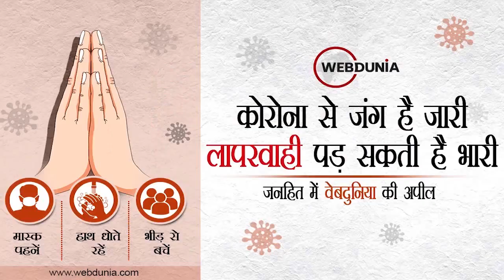Salman Khan से Tiger 3 में नहीं भिड़ेंगे Emraan Hashmi, कहा मैं मूवी में नहीं हूं | सलमान खान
बॉलीवुड सुपरस्टार सलमान खान की अपकमिंग फिल्म 'टाइगर 3' बीते काफी समय से चर्चा में बनी हुई है। इस फिल्म में सलमान के साथ कैटरीना कैफ नजर आने वाली हैं। वहीं पिछले कई दिनों से खबर आ रही थी इस फिल्म में इमरान हाशमी विलेन के किरदार में नजर आएंगे।

बताया जा रहा था कि फिल्म में इमरान हाशमी एक पाकिस्तानी आईएसआई जासूस की भूमिका में नजर आएंगे। इस फिल्म के लिए इमरान हाशमी ने जबरदस्त बॉडी भी बनाई है। हालांकि, इमरान के 'टाइगर 3' में होने का आधिकारिक बयान सामने नहीं आया था। लेकिन अब जो खबर सामने आई है उससे फैंस निराश हो सकते हैं।
हाल ही में एक इंटरव्यू के दौरान इमरान ने खुलासा किया कि वे न तो 'टाइगर 3' का हिस्सा हैं और न इस फिल्म की शूटिंग की है। इमरान हाशमी ने कहा, मैंने कभी आगे आकर नहीं कहा है कि मैं टाइगर 3 कर रहा हूं। मैं हर किसी को यह कह रहा हूं कि मैं फिल्म का हिस्सा नहीं हूं। मुझे नहीं पता है कि लोग क्यों अपने आप अंदाजा लगा रहे हैं कि मैं टाइगर 3 में हूं।